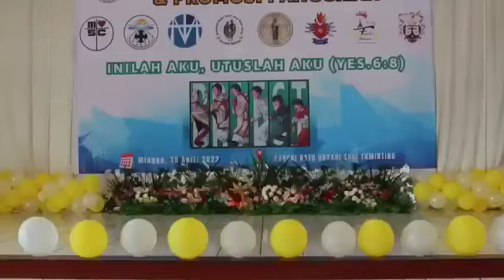Highlight Tur Minggu Panggilan Paroki Tuminting 2023